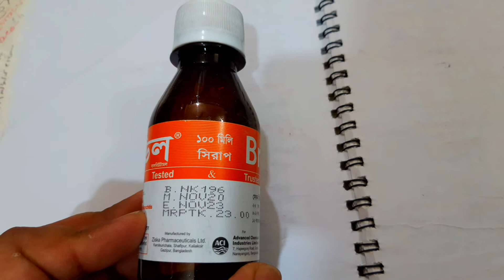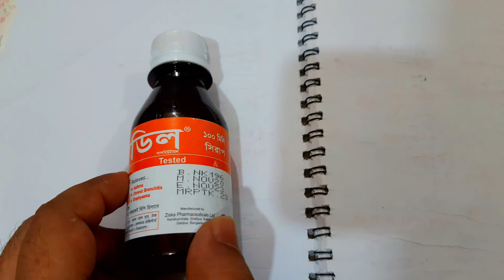THE USE OF BRODIL SYRUP REVIEW